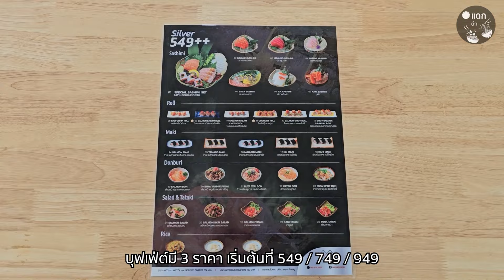บุฟเฟ่ต์ซูชิ อาหารญี่ปุ่นสุดคุ้ม ราคาหลักร้อย Masaru Sushi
📍พิกัดร้านMasaru sushi มาซารุ ซูชิ เจ้าคุณปาร์ค
🔸 ร้านอยู่ในโครงการเจ้าคุณปาร์ค (อยู่ติดโครงการเจ้าคุณวิลล่า) ตั้งอยู่บนถนนเจ้าคุณหาร
ที่จอดรถสะดวกสบาย